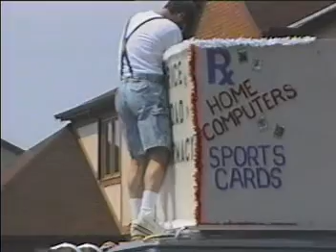Securing the Cube